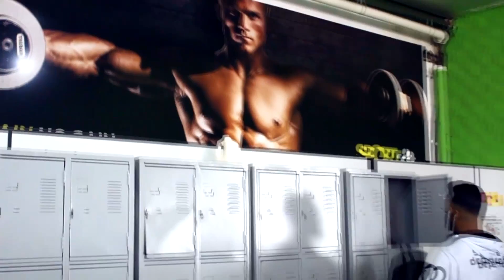24 HORAS COM VICTOR LELIS!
(CUPOM: LELIS)